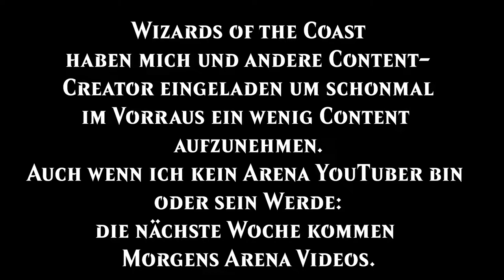MTG Arena Preview Event: Turn 2 Kill [Dungeons & Dragons Adventures in the Forgotten Realms MTGAFR]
Auf meinen Social Medias habe ich schon geteased das cih von diesem Deck in Turn 2 umgehauen wurde. Im Standard...
Dieses Deck versucht mit 4 Karten und 2 Ländern den Traum zu leben oder mit schnellen Dicken Drachen den Gegner zu hauen.
Kill or No Kill das ist hier die Frage?
So die kommende Woche werdet ihr mit D&D-Arena Content etwas genervt ich hoffe das ist okay für euch und vielleicht habt ihr auch etwas Spaß an den Videos.

0:00 Intro
0:46 Deck
1:44 Game
08:16 Fazit